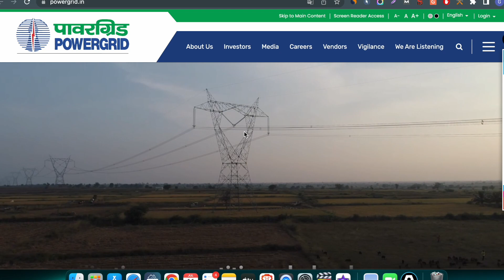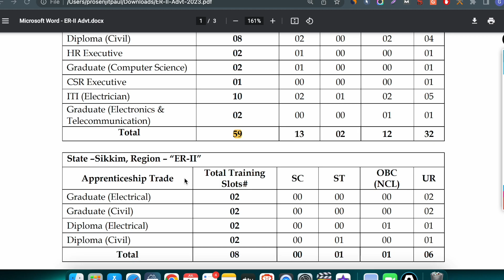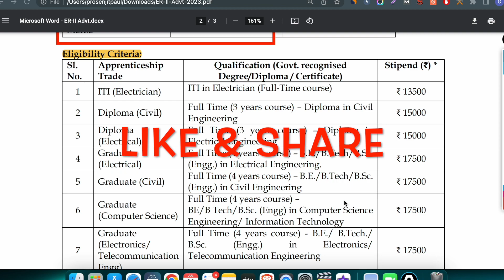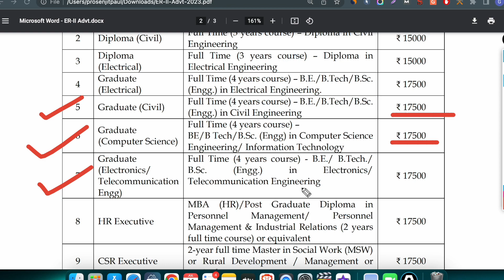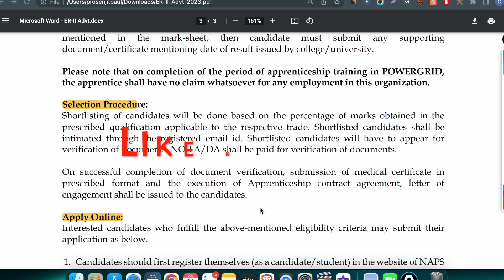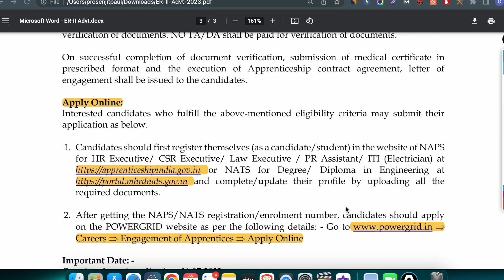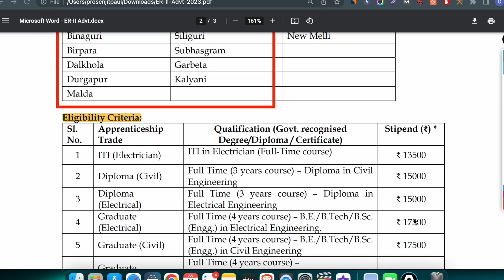রাজ্যে বিদ্যুৎ দপ্তরে নিয়োগ 2023। WB Powergrid Recruitment 2023 Apply Online। WB New Vacancy 2023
🔴 জুলাই মাসের একগুচ্ছ চাকরির খবর একসাথে:
(𝐔𝐬𝐞👉 '𝐄𝐗𝐀𝐌𝟑𝟔𝟓' 𝐂𝐨𝐝𝐞 𝐟𝐨𝐫 𝐚𝐧𝐲 𝐔𝐧𝐚𝐜𝐚𝐝𝐞𝐦𝐲 𝐏𝐚𝐢𝐝/𝐅𝐫𝐞𝐞 𝐂𝐨𝐮𝐫𝐬𝐞𝐬.)
✔ভিডিওতে Like করুন।
✔ভিডিওটি Share করুন।
(Or Just Search 🔍"EXAM365 BENGALI" on Telegram)
wb group c recruitment 2023, wb group c recruitment, west bengal group c recruitment 2023, west bengal group c recruitment,